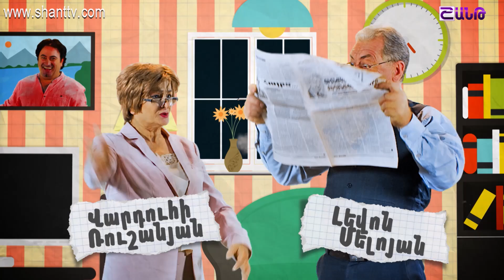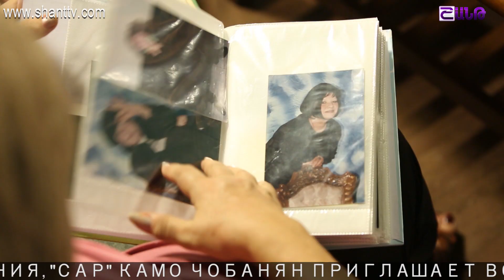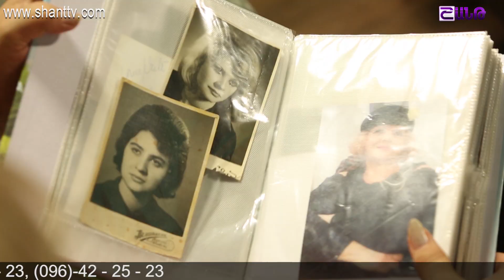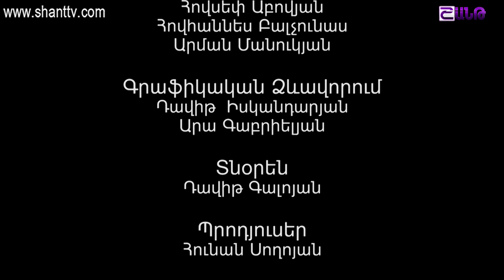Անուղղելիները⁄Anuxxelinery-Սերիա 19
Անուղղելիները⁄Anuxxelinery
Ներբեռնել Shant Digital TVհավելվածը՝